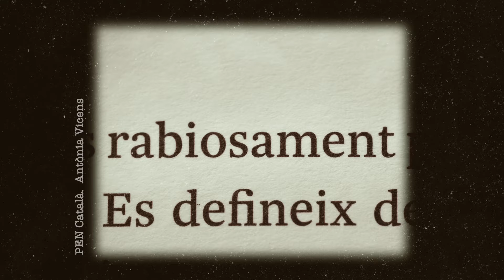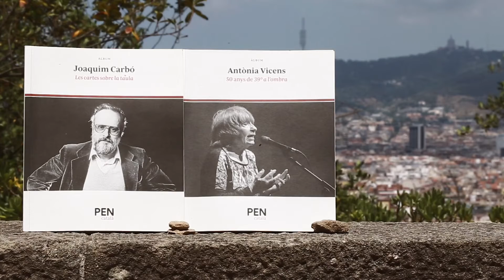Col·loqui amb Antònia Vicens i Joaquim Carbó_7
Fragments del col·loqui amb els dos autors durant la presentació dels àlbums dedicats a ells que ha publicat el PEN Català.